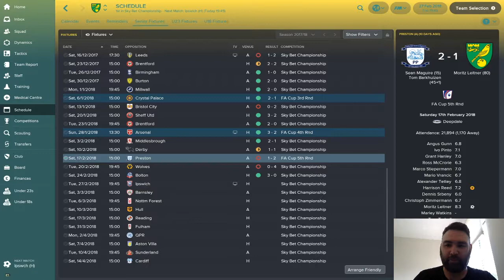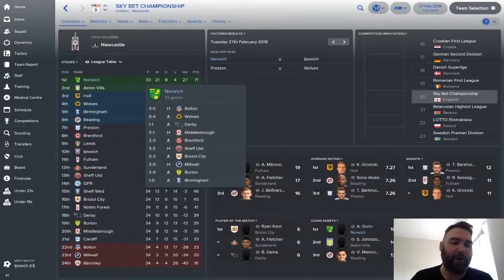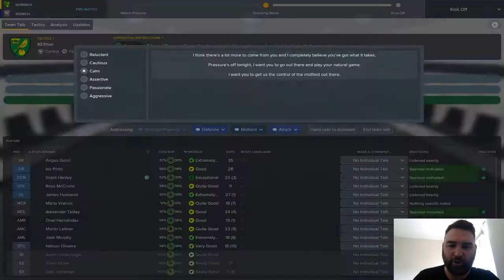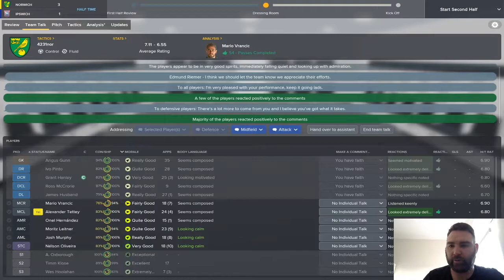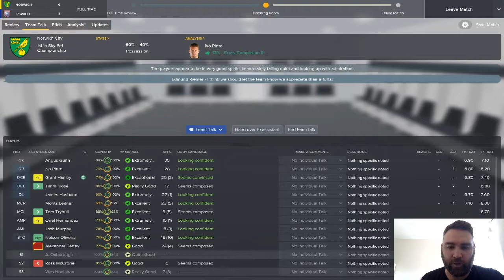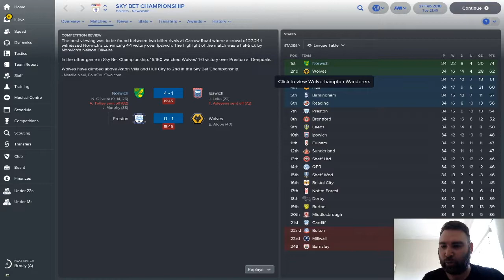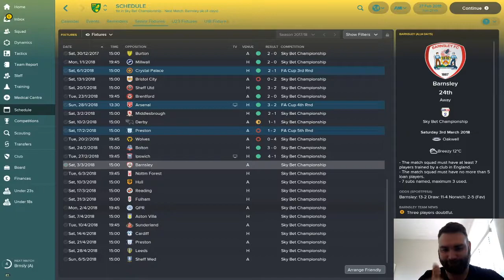On The Ball City | Ipswich Pt 2 | V Ipswich | Episode 8 | Norwich | Football Manager 2018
Welcome to the 8th episode of my FM18  'On The Ball City' save.  Today's episode see's us play against our arch rivals Ipswich Town for a second time - voted by you!

Can we get another victory against the scum and keep our run at the top of the league going?  Watch to find out.

(Sorry for the stutter video at the start)

On The Ball City is the 3rd series on my channel, inspired by the management experience I have won as part of my FMWEC triumph and Norwich's 1993 european cup run.

In 1993, Norwich had a momentus european cup run where they beat German giants Bayern Munich and to commemorate this achievement, they hosted a charity football match between Norwich Legends and Inter (Milan) Forever - which took place on 20th May 2018.
Legends such as Bryan Gunn, Darren Huckerby, Rob Newman, Darren Eadie, Adam Drury, Jurgen Klinsmann, Baresi, Toldo, Zanetti, Sebastian Frey and more took part in which was a memorable day!

In this series I will be attempting to take Norwich back into the dizzy heights of european football. Can I be successful? Tune in to find out!

PS4:   Fryman7
Xbox:   danielfry7